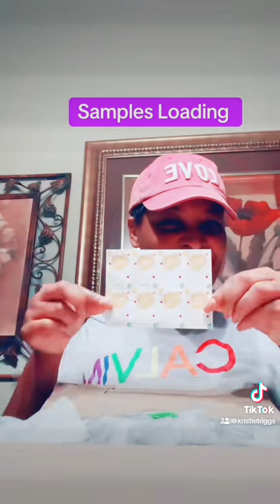Samples loading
herbs # herbalist#sampling